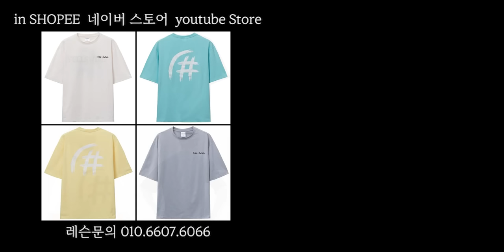Badminton Grip | That's not all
Memberships and subscriptions are a great help to our production. Thank you😆
Videos are released first for members

Lessons on badminton (bulu tangkis, cầu lông, 羽毛球), including how to hit well, smash, serve, basic (backhand) skills, steps, etc. in Full Swing Badminton! 🤔

※ Coach Han usually uses a 3U, stiff racket, thin strings, and 30-32 LBS setting. Please note that we do not mention brands that are not related to Fullswing. ※